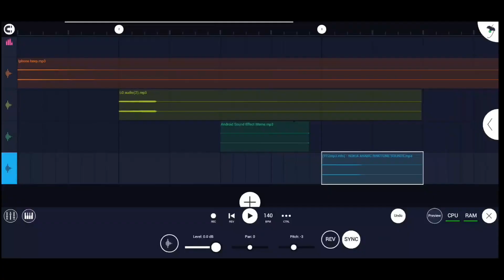Touhou 8: Deaf To All—They Wanted Deaf To All But With Phone Ringers As Instruments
Name of Original Song: "Deaf To All But The Song"
Composition: Zun
Game: Touhou8: Imperishable Night

0:00 Challenge
0:02 Instruments
0:07 Volume Warning (High-Pitch Noises)
0:10 Deaf To All Including You